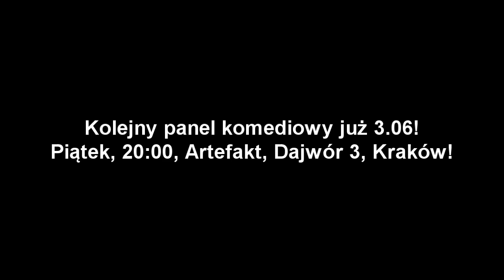"Na zabój" | Panel Comedy Lab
Panel komediowy Comedy Lab, Kraków, 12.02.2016r.